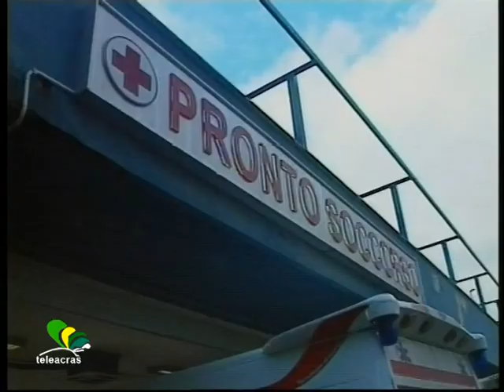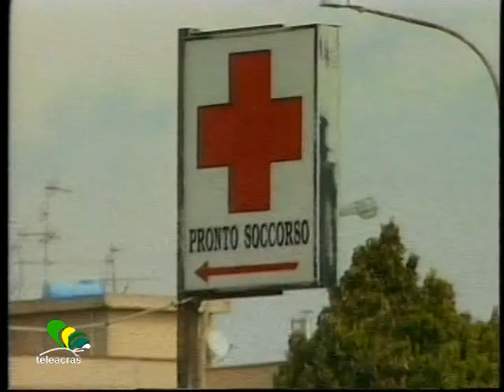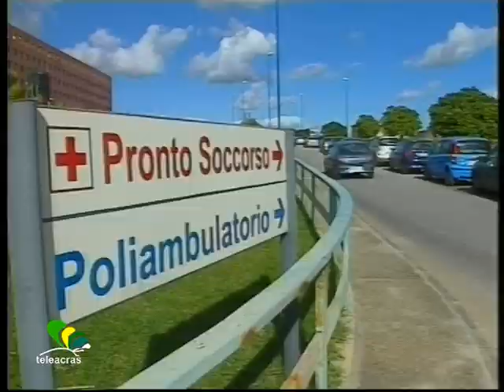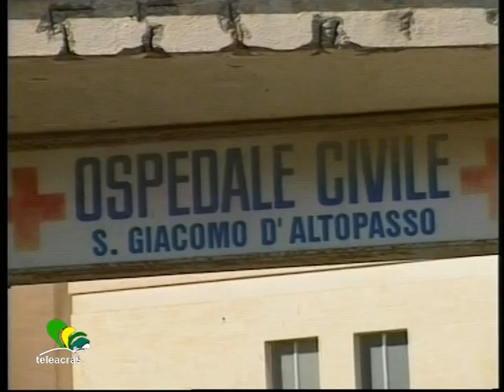Ruoppolo Teleacras - Agrigento e Pronto soccorso, Ficarra al Vg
I lavori di ristrutturazione e potenziamento del pronto soccorso ad Agrigento, e altre opere prossime a Sciacca. L’ intervista al manager Ficarra.
Ecco il testo :
In Sicilia vi è una grave carenza di medici nei Pronto soccorso degli ospedali. La percentuale è il 57% della dotazione di legge. E la condizione del Pronto soccorso dell’ ospedale “San Giovanni di Dio” ad Agrigento è ancora più grave. Infatti, secondo il Simeu, che è la Società italiana di medicina di emergenza e urgenza, al Pronto soccorso dell’ ospedale di Agrigento lavora solo un terzo dei medici ritenuti necessari. E lo stesso Simeu spiega : “Nonostante tale carenza di medici, diversi bandi per contratti a tempo determinato sono stati disertati dai tanti colleghi precari che, con tutta evidenza, considerano l'offerta di incarico per nulla appetibile a causa dei carichi di lavoro massacranti, e dell'esposizione a livelli di rischio clinico e di conseguente contenzioso medico-legale davvero elevati che non possono non manifestarsi in Pronto soccorso con organici talmente sottodimensionati”. E vi sono problemi anche nella provincia di Agrigento, con 7 medici sui 16 a Licata, 5 su 14 a Canicattì, 9 su 15 a Sciacca, e 5 su 6 a Ribera. Nel frattempo, ad Agrigento sono stati aggiudicati dall’ufficio gare dell’Azienda sanitaria provinciale i lavori di manutenzione e ristrutturazione del Pronto Soccorso dell’ospedale “San Giovanni di Dio”. Delle opere, per un valore d’appalto di circa 530mila euro, si occupa una impresa di Gela. Gli interventi si protrarranno, secondo il bando, 240 giorni, dunque 8 mesi. Il direttore dell’Azienda sanitaria, Salvatore Lucio Ficarra, afferma : “Durante i lavori ridurremo al minimo i disagi per l’utenza, compatibilmente con lo svolgimento delle opere che riteniamo indispensabili e non rinviabili al fine di superare tutte quelle questioni di tipo gestionale che sono attualmente frutto dell’enorme quantità di utenza servita dalla struttura”. Pertanto, lavori in corso al pronto soccorso ad Agrigento e accorgimenti per alleviare i disagi, e poi prossimi lavori di ristrutturazione anche all’ ospedale Giovanni Paolo secondo a Sciacca…intervista Salvatore Lucio Ficarra al Vg…